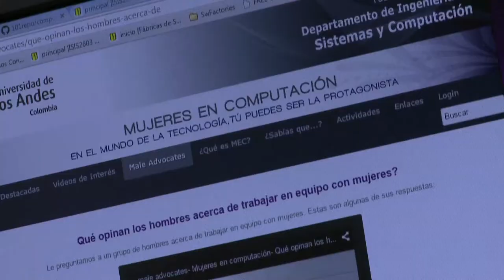Ruby Casallas, Coordinadora maestría Ingeniería de Software Uniandes hace parte de las "Chicas TIC"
"En el sector educativo estamos buscando que más mujeres se interesen por la computación"